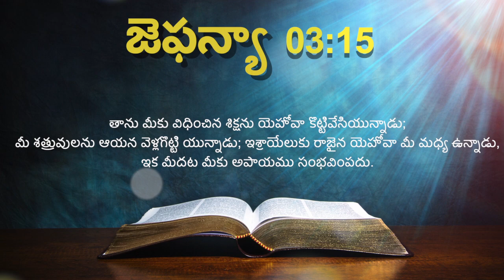ఈ రోజు దేవుని ద్యాన వాక్యము [21/05/2021] - Today Bible Verse - Telugu Bible Verse